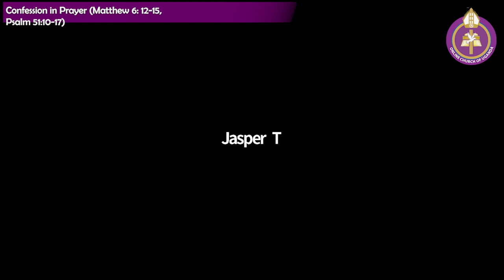Confession in Prayer (Matthew 6: 12-15, Psalm 51:10-17) by Rev. Jasper Tumuhimbise